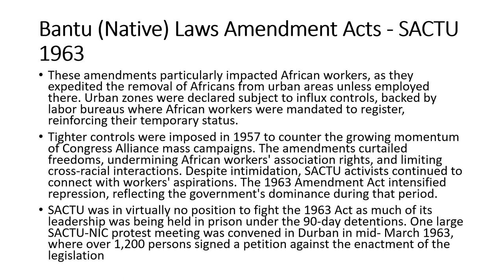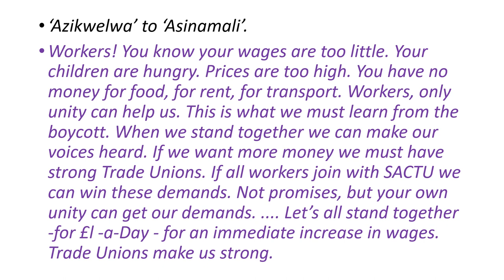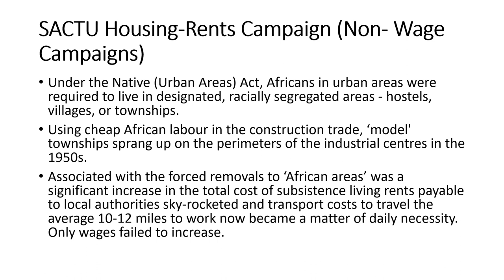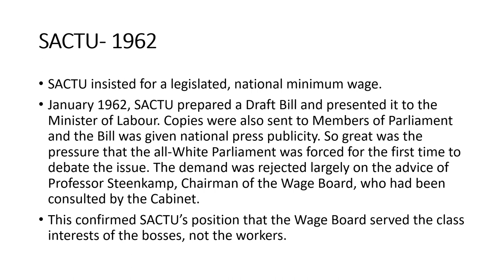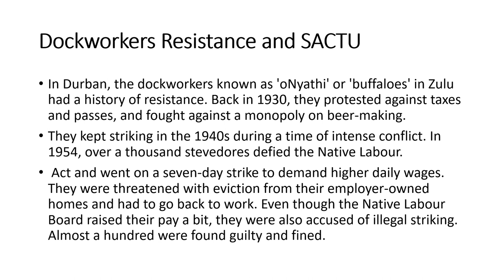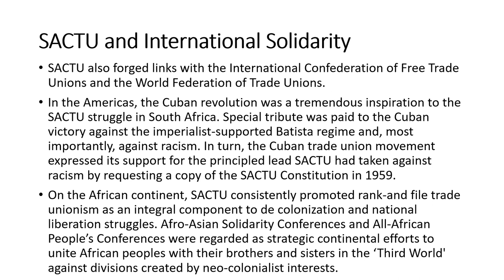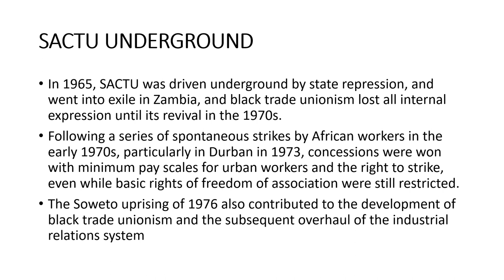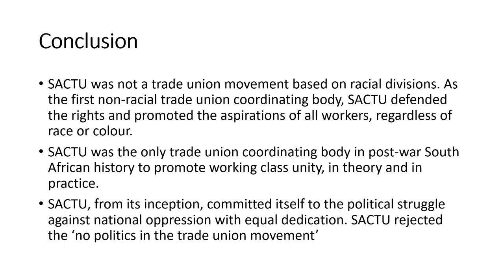Lecture Recording Part 2 The SACTU Era 1955 - 1963